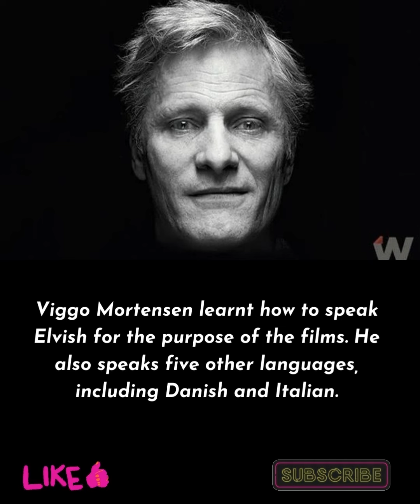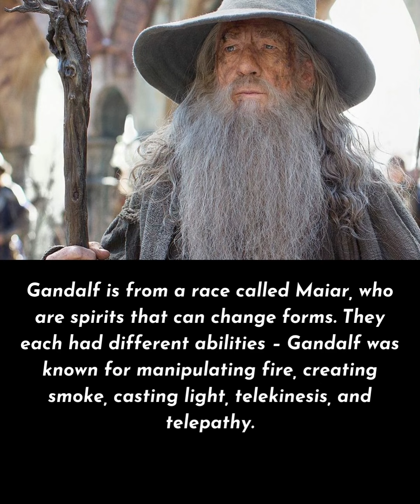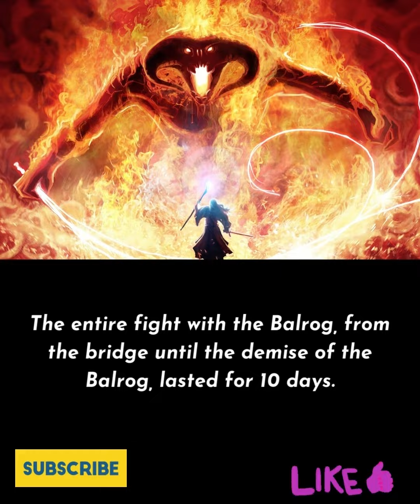Did You Know? | Amazing LOTR Fact #29 | WorldTrueFace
If you're enjoying these videos